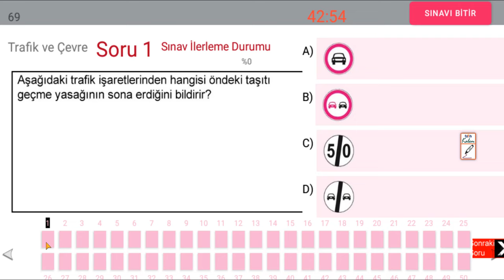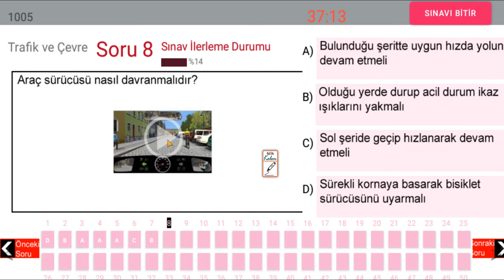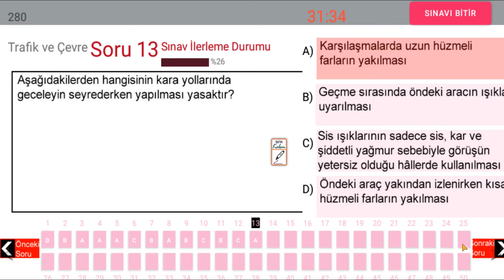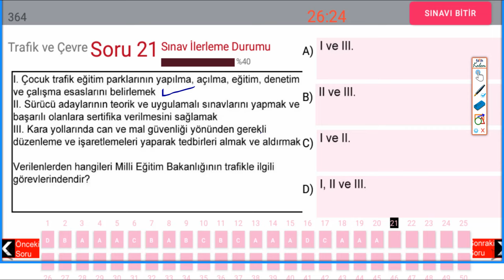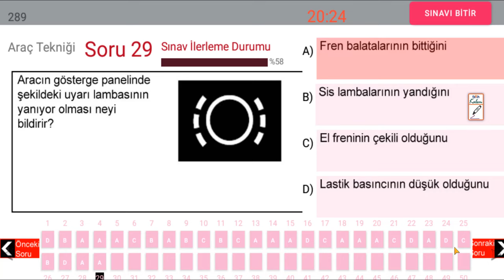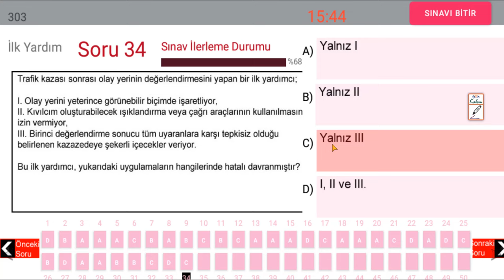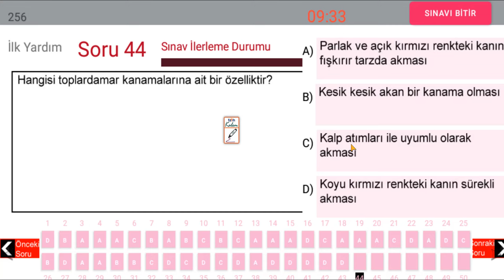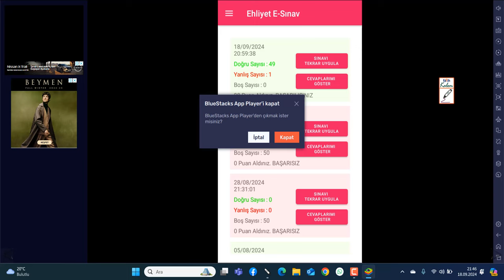EHLİYET SINAV SORULARI 2024/ 2024 EHLİYET SINAV SORULARI/ ANİMASYONLU NOT:6 SORU B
EHLİYET SINAV SORULARI 2024/ 2024 EHLİYET SINAV SORULARI/ EHLİYET SORULARI NEDİMHOCA ANİMASYONLU SORULAR NOT:6 SORU B SEÇENEĞİ
ANİMASYONLU 2024 EHLİYET EKİM KASIM ARALIK SINAV SORULARI/ EHLİYET SINAV SORULARI 2024
Ehliyet Sınav Soruları 2024 | Ekim, Kasım Çıkmış Ehliyet Sorularını Çöz
YENİ AYIN YENİ SORULARI EYLÜL -EKİM-KASIM  2024
EHLİYET 2024 ANİMASYONLU SORULAR  EYLÜL-EKİM  2024
 EHLİYET SINAVI SORULARI 2024,  EYLÜL-EKİM  2024 EHLİYET SINAVI SORULARI ÇÖZ.